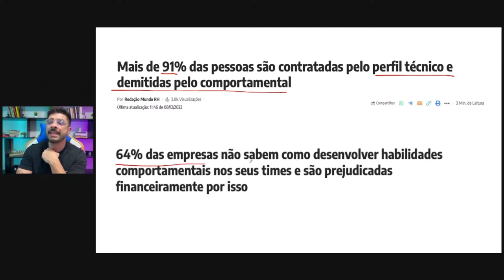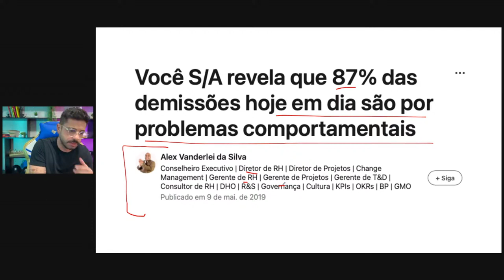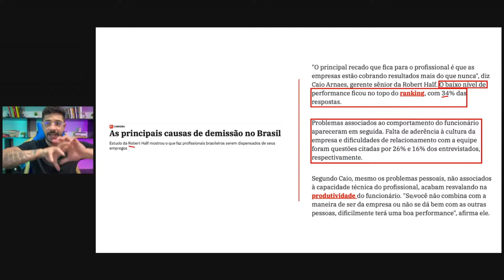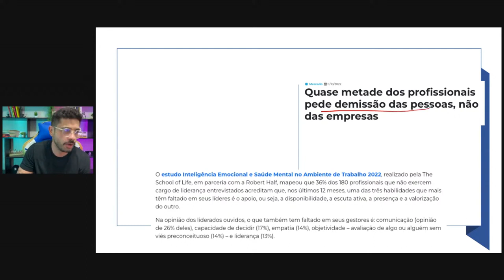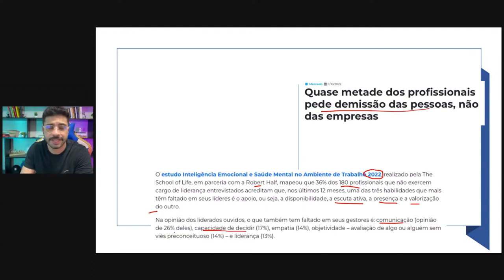EU VENHO DIZENDO ISSO A TEMPOS